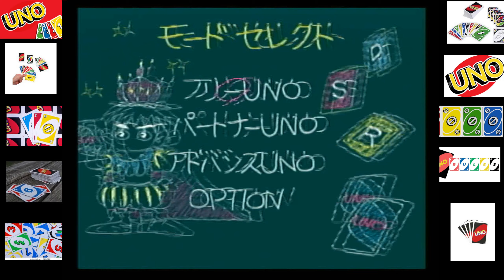Uno DX 4 Player 300 Point Game